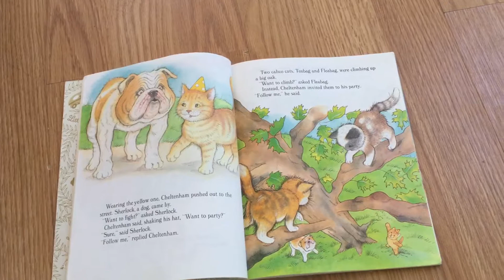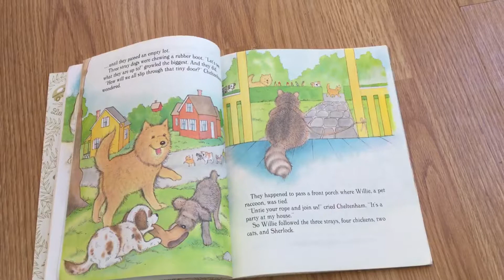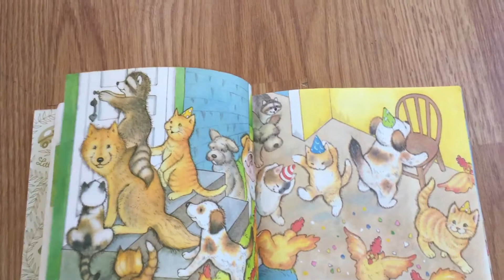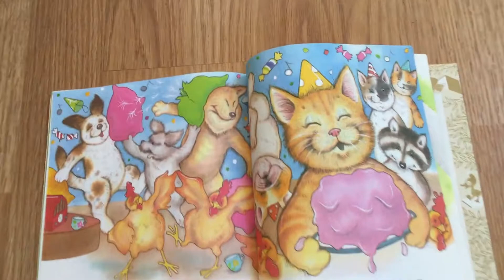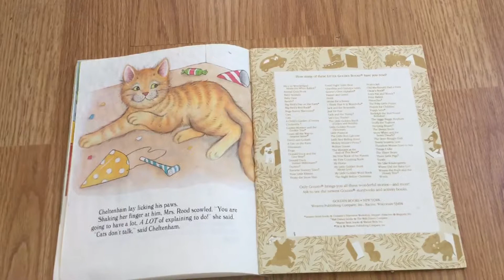Cheltenham’s Party (part 2)